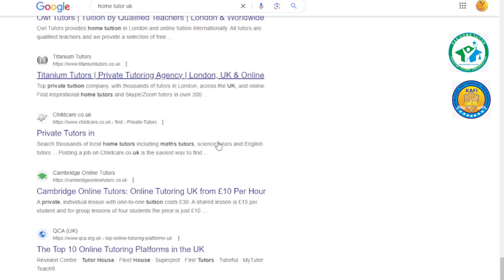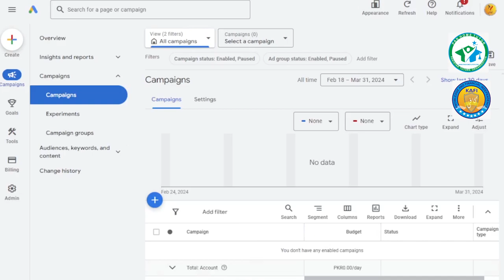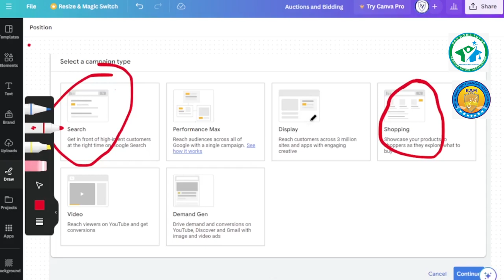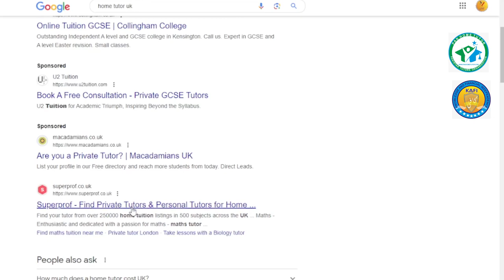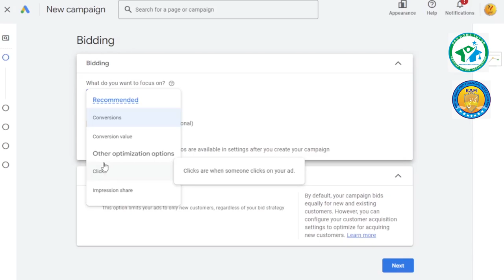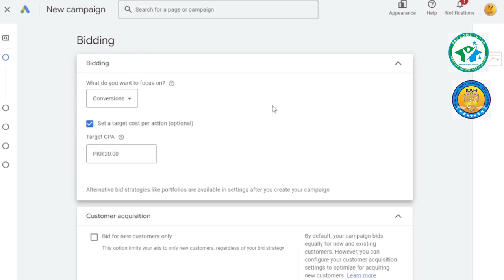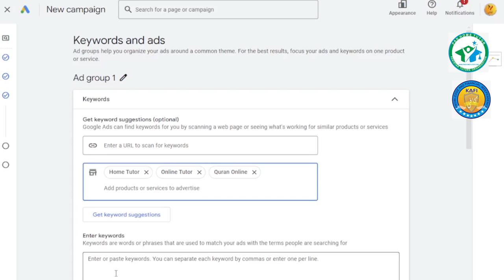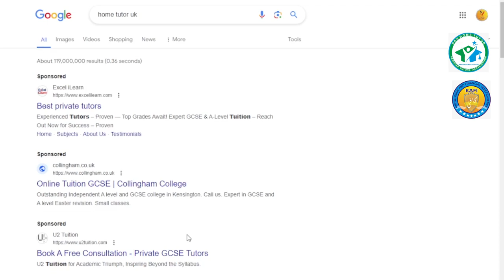Student Career Consultant Lecture 5 Google Ad Campaigns Simplified